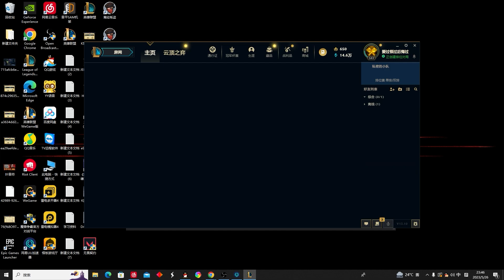【國服第一皇子 叶音符】皇子打野 玩的善良C不了遊戲！帶疾跑喜歡斷線的煉金 R起手背完在EQ輕鬆拿捏！(vs 古拉格斯 Gragas) - S13 Jarvan IV Jungle